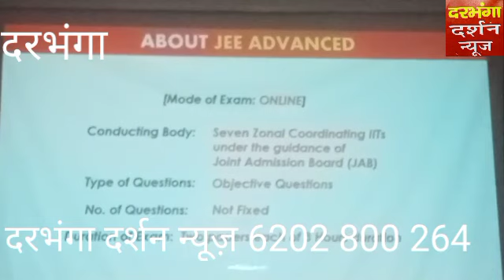मेंटर्स एडुसर्व के द्वारा दरभंगा में कैरियर काउंसलिंग के लिए ओपन सेमिनार का किया आयोजन